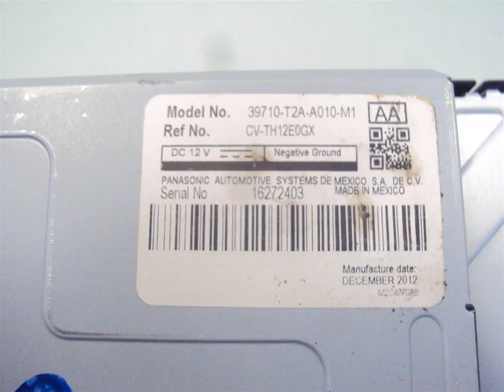2013 Honda ACCORD UPPER DISPLAY SCREEN 39713-T2A-A01 - ahparts.com Used Honda, Acura, Lexus &... OEM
2013 Honda ACCORD UPPER DISPLAY SCREEN 39713-T2A-A01 - ahparts.com OEM
You can buy the product featured in this video by clicking: